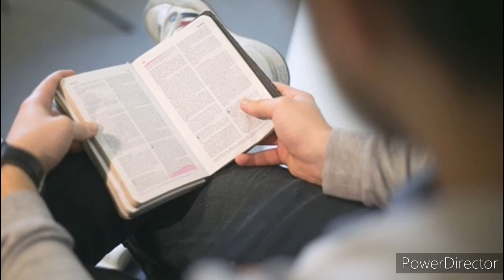CD - Onde estás - O Senhor e meu Pastor